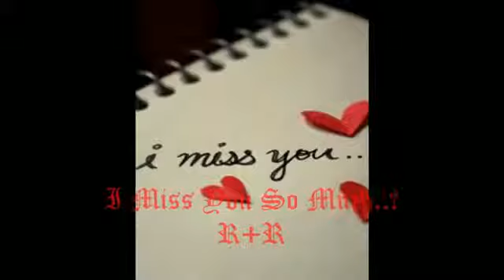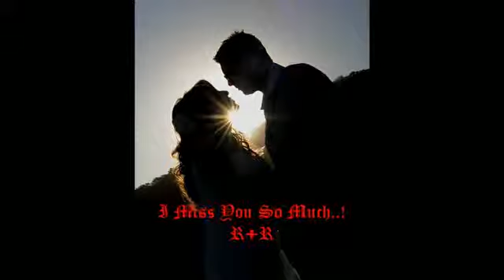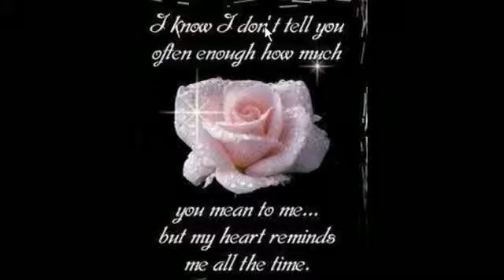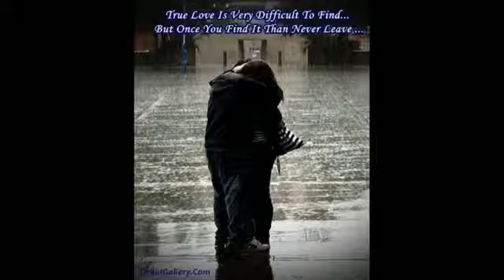Teri Meri 4 my sweet rajkomar